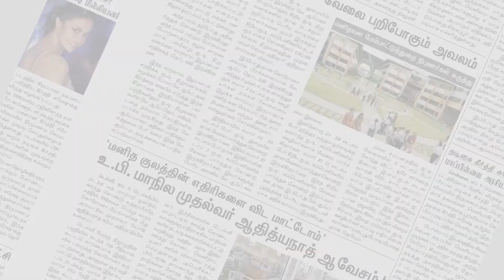கோஷ்டி மோதலில் இளைஞர் வெட்டி படுகொலை | Cuddalore | Makkal Rajyam